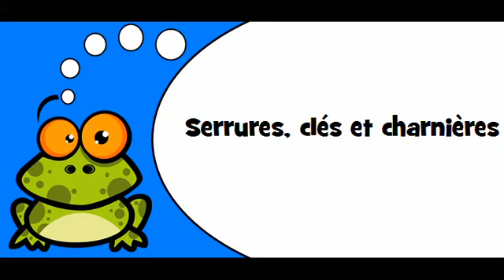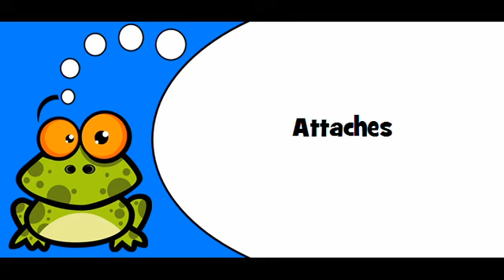French pronunciation # Theme = Serrures, clés et charnières